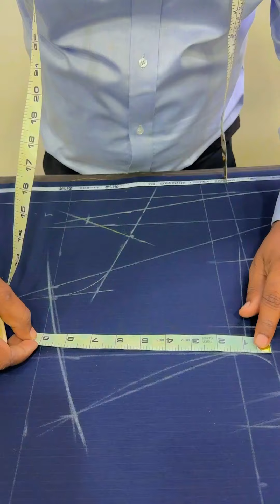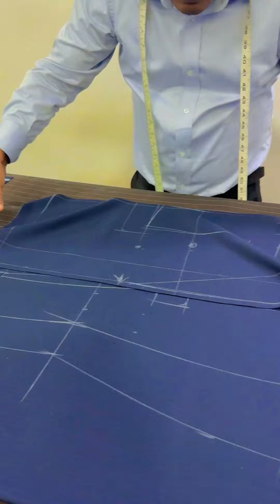❤️ gents coat cutting and stitching \ Jacket cutting/ coat cutting and stitchingh coat jacket 😍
coat cutting ❤️ gents coat cutting and stitching \ Jacket cutting/ coat cutting and stitching/ smartfashionstitch coat Coats \ gents jacket cutting and stitching in Hindi